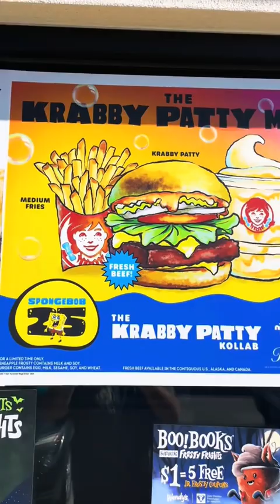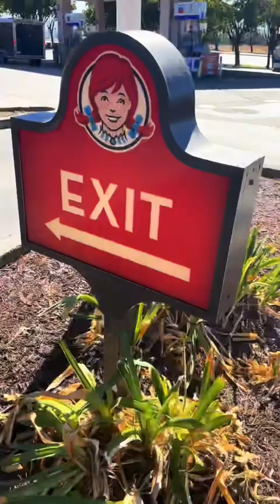Krabby Patty Review (4 minute full video)